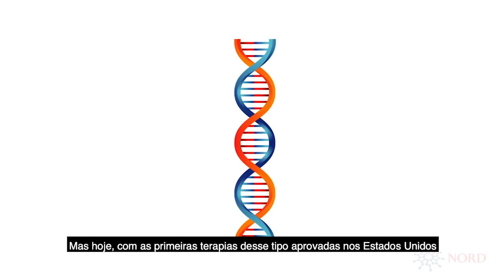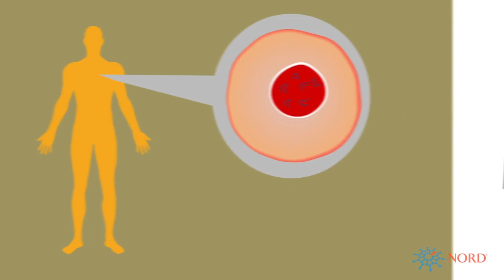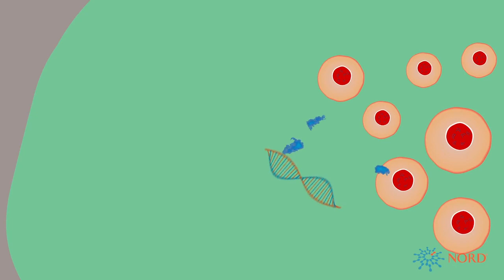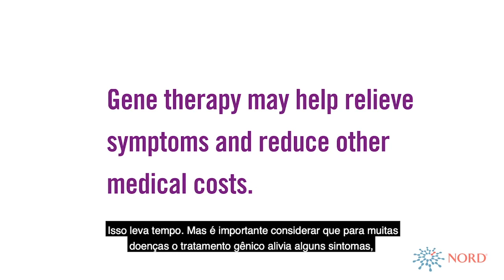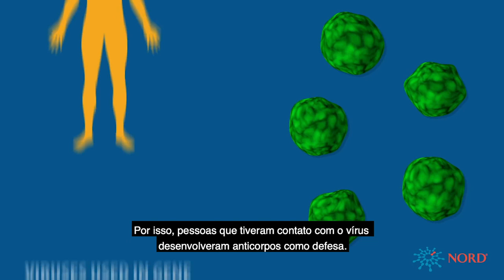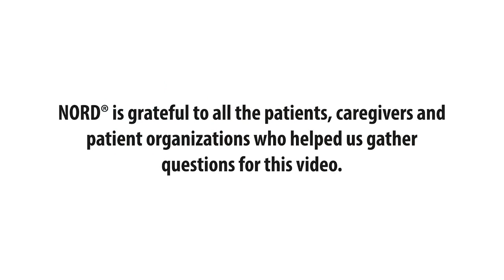Terapia gênica: suas perguntas respondidas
NORD's educational video, Gene Therapy: Your Questions Answered, translated in Portugese by the Brazilian Association of Ataxian Patients.